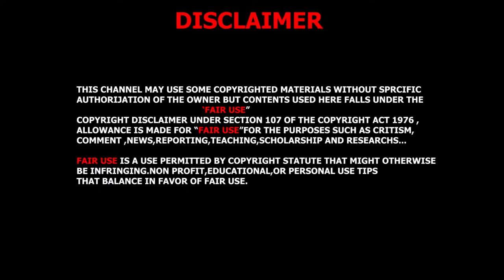Most Largest Populous City in the World..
I am not the owner of the video
this is a  analysis type video,i have made it several online research